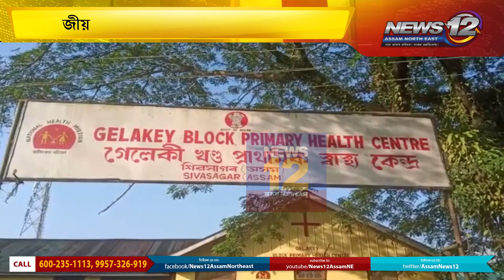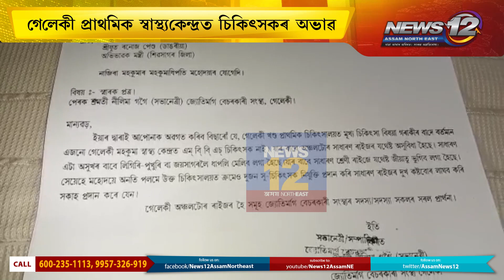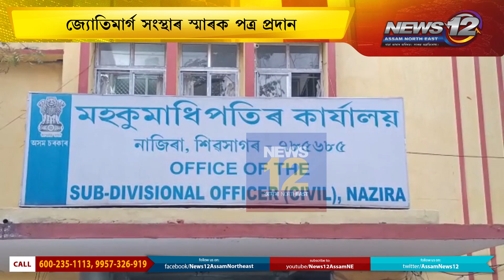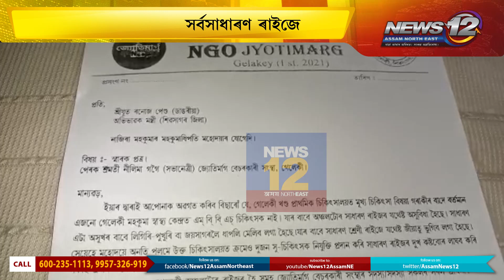গেলেকী প্রাথমিক স্বাস্থ্যকেন্দ্ৰত চিকিৎসকৰ অভাৱ | News 12 Assam North East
📌গেলেকী প্রাথমিক স্বাস্থ্যকেন্দ্ৰত চিকিৎসকৰ অভাৱ

📌জীয়াতু ভোগ কৰে সৰ্বসাধাৰণ ৰাইজে

📌স্থানীয় ৰাইজৰ চিকিৎ‍সক নিযুক্তিৰ দাবী

📌জ্যোতিমার্গ সংস্থাৰ স্মাৰক পত্ৰ প্ৰদান

📌মহকুমাধিপতিক প্ৰদান কৰে স্মাৰক

 Follow our